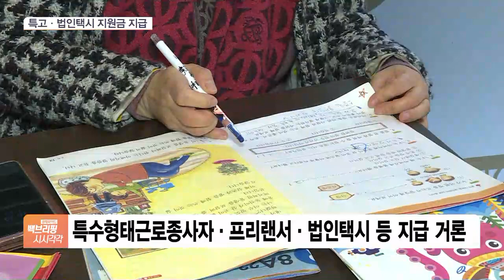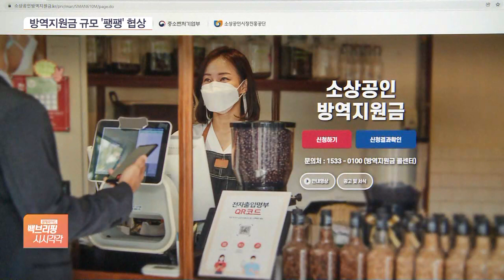법인택시 기사도 지원금 받는다?…추경 막판 진통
[앵커]

코로나19 소상공인 피해 지원을 위한 추가경정 예산안 처리 시한이 임박한 가운데, 정부와 여당이 추경 증액안을 놓고 막판 협상에 들어갔습니다.

특히 지원 사각지대에 놓인 이들에게 지원금을 지급하는 안을 놓고 검토 중인데요.

박연신 기자 연결합니다.

현재 추가로 거론되고 있는 지원 대상은 어떤 이들이고, 지원금이 어느 정도 규모가 될 것으로 보입니까?

[기자]

기존 소상공인과 자영업자 외에 지원금 지급 대상으로 특수형태근로종사자와 프리랜서, 법인택시 기사 등이 거론되고 있습니다.